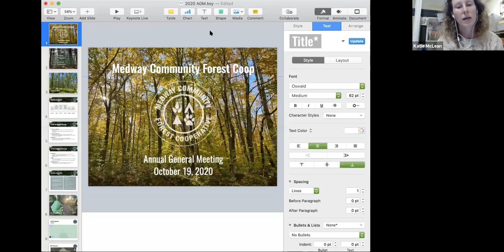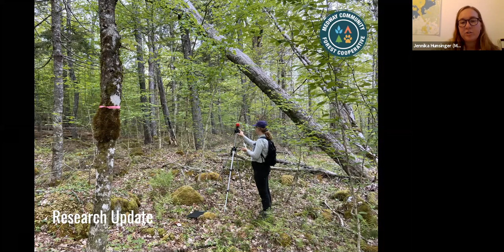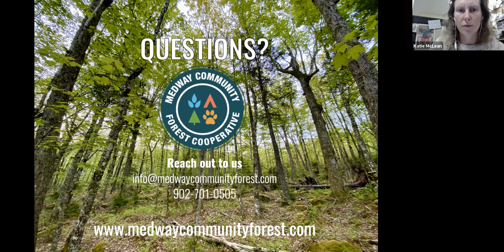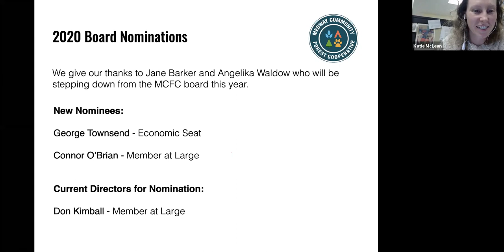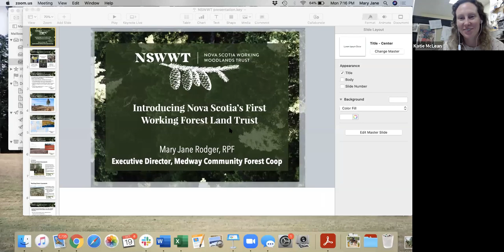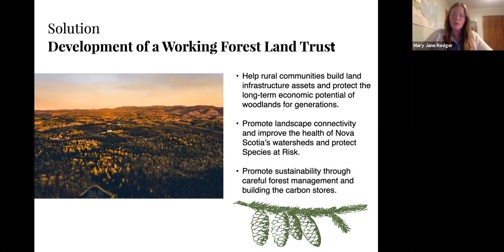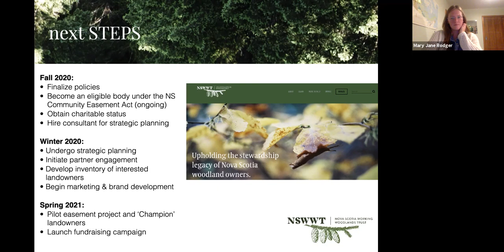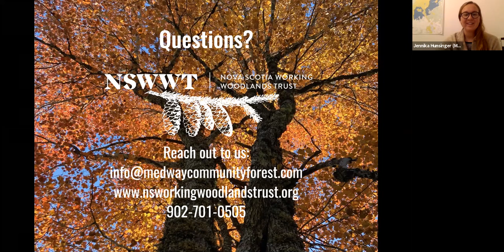MCFC & NSWWT Annual General Meeting 2020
We gathered for our AGM online this year on October 19th, 2020. Going through various updates and advancements from over the last year as well as important updates from our new venture, the Nova Scotia Working Woodlands Trust (NSWWT). NSWWT has made major strides in the past few months and we're excited to share many updates on Nova Scotia's first land trust dedicated to working forest easements.

The proposed agenda was as follows:
6:00 - 6:45 - MCFC Key Updates:
   -Negotiations
   -Operations
   -Recreation
   -Research
   -Outreach
6:45 - 7:30 - MCFC Business Meeting
7:30 - 7:40 - Break
7:40 - 8:10 - NSWWT Key Updates:
   -Charitable registration and NS eligible body
   -Strategic planning and next steps
8:10 - 8:30 - NSWWT Business Meeting

We have two new directors up for nomination this year, Connor O'Brien and George Townsend. We're excited at the prospect of having both of these talented individuals bring their experience to the table. Two of our long-serving directors, Jane Barker and Angelika Waldow will be stepping down this year. We thank both Jane and Angelika for all of their contributions and many volunteer hours over the years.